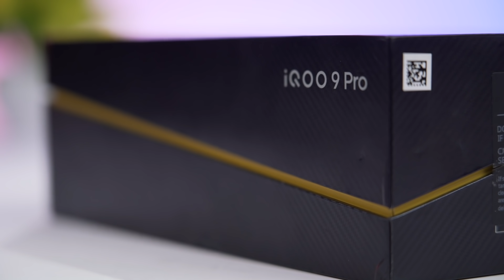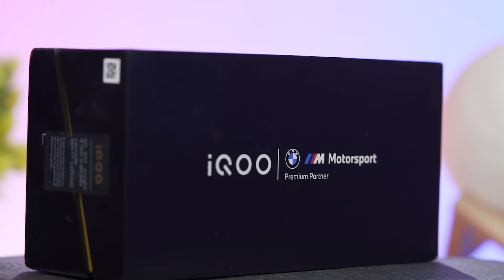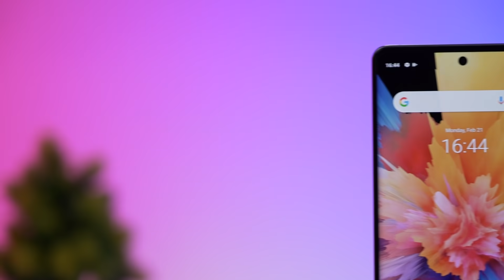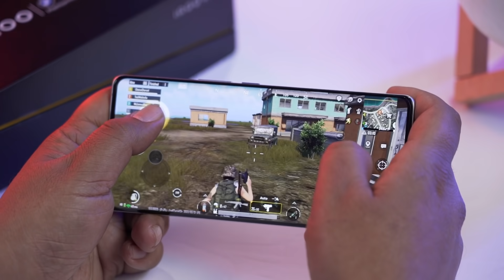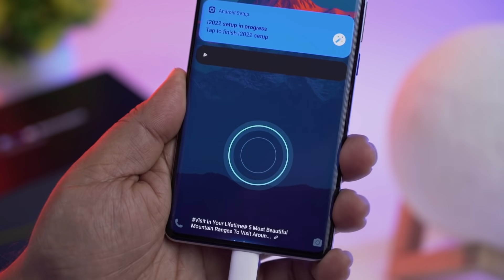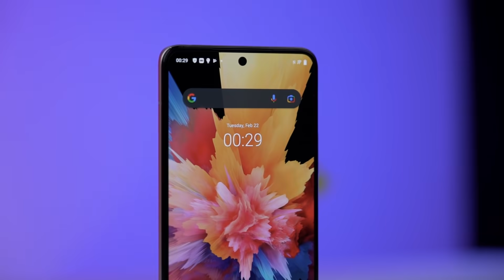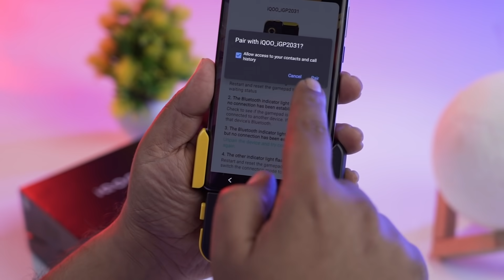iQOO 9 Pro and 9: Unboxing and First Impressions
iQOO has just launched the new iQOO 9 series in India. And with these 2 phones, iQOO is going big and hitting heard. Literally the highest flagship specs  performance and features. Should the competition be nervous? Very nervous?
iQOO 9